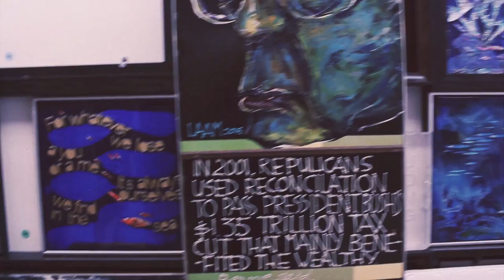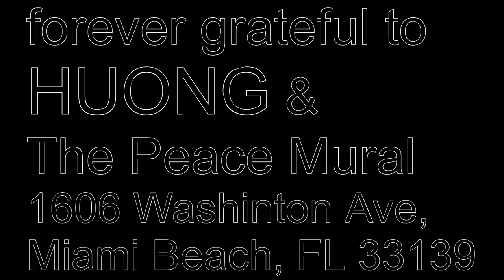HOAX - Beach House (Official Music Video)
LYRICS
[Verse 1]
So now we're going to your bedroom
Don't you think we're moving too soon?
I love to hear you when you complain
About your best friend, how she's so late
And as you’re talking, I start thinking
All the details start to sink in
But I don't care about that right now
Let's spend the summer in this beach house

[Chorus]
'Cause I will try to play my part
With my lines memorized in my heart

[Verse 2]
I keep losing to a moment
When I'm with you, I just can't focus
I love to hear your crazy theories
About conspiracies on TV
I know the truth and it's so simple
But blame it all on stupid impulse
And I keep living out of my head
Just forgive me for my silence

forever grateful to HUONG and The Peace Mural in Miami Beach.